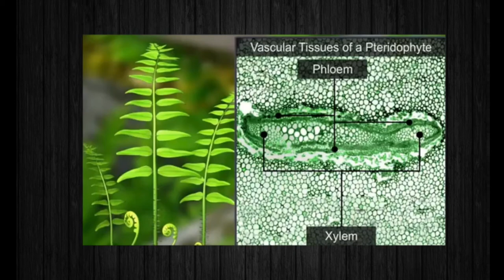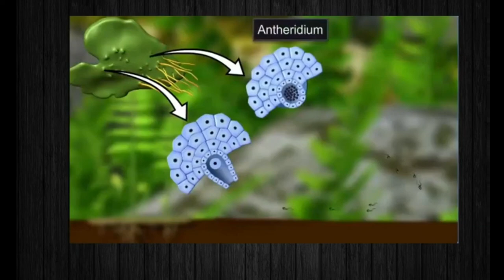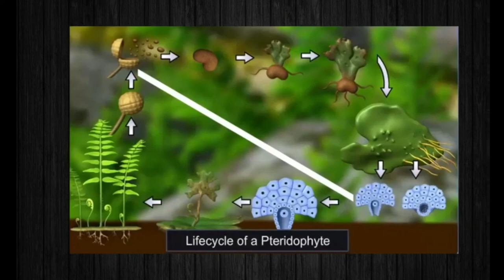STD-11 || CHAP-3 || GAMETOPHYTE OF PTERIDOPHYTES || NEET-NCERT-GSEB || BY DR. MANISHA MADAM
STD-11 || CHAP-3 ||  GAMETOPHYTE
OF PTERIDOPHYTES  || NEET-NCERT-GSEB  || BY DR. MANISHA MADAM